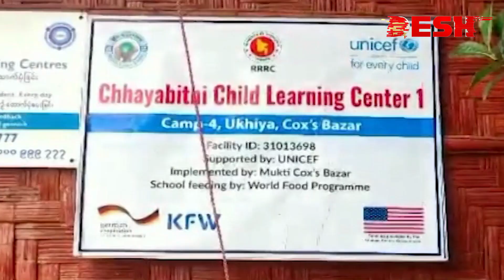বাংলাদেশের রোহিঙ্গা সংকট সমাধানে পাশে থাকবে ইইউ: ইমোন গিলমোর | European Union | Desh TV News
»» Office Address:
42, Shaheed Sangbadik Selina Parveen Sarak, Malibag 1217 Dhaka, Dhaka Division, Bangladesh